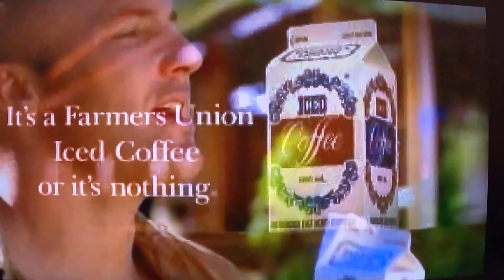Farmers Union Ice Coffee Commercial 2004